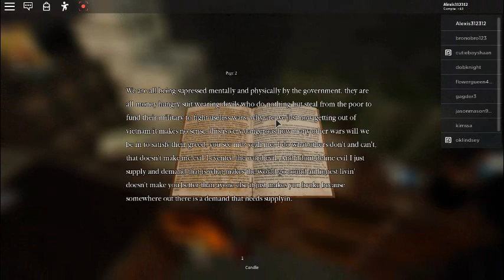A thick boy story part 2/2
The Cult Family Manor [Roblox] is the game! Btw, who is flamingo??